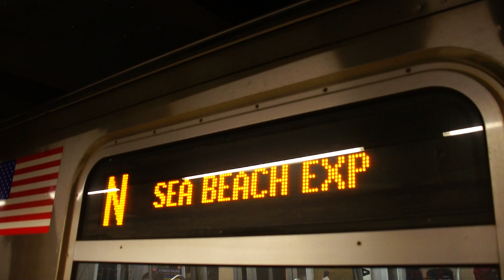Ditmars Blvd Bound Train Of R160Bs With Siemens Propulsion On The N @ 5th Avenue - 59th Street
Seen here is a train of R160Bs with Siemens Propulsion operating on the N to Ditmars Blvd in Queens arriving and departing from 5th Avenue - 59th Street Station.